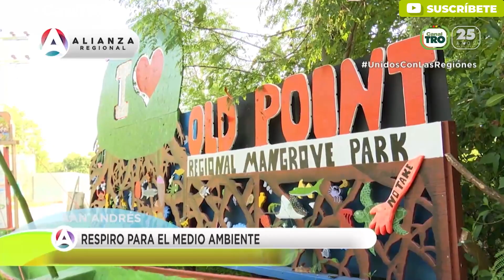Alianza Regional 8 de junio